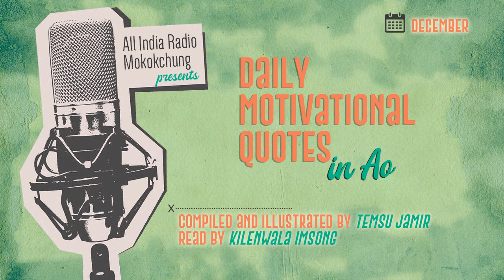Daily Motivational Quotes in Ao | 29th December 2021